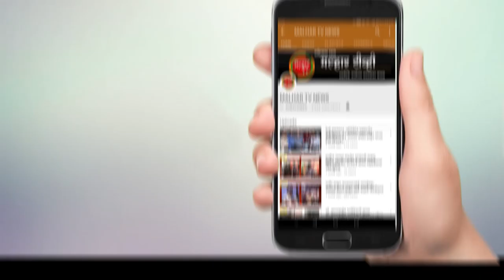किरीट सौमय्या यांच्या दापोली दौर्‍यादरम्यान पनवेल येथे भाजप पदाधिकारी-कार्यकर्त्यांनी केले स्वागत